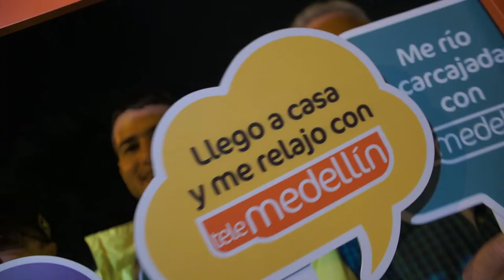Yo Veo Telemedellín - Chicho Arias [Promo 5] Telemedellín